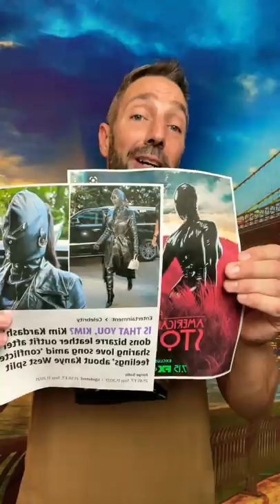Kim Kardashian and American Horror Stories Unite in NYC for this years Met Gala!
If things couldn't get stranger, Kim "I Wear Leather Masks With Zippers Over My Eyes" Kardashian seems to bring the American Horror Stories Series to life when she arrived in NYC for this years Met Gala. If your asking why, don't bother, it's all just part of the show... a distraction if you will, not an omen of what is to come for the bride of Christ. symbolically speaking of course... or is it? "HIGH" Fashion is what my old college roommate would call it... but it is silly to say the least. So I thought Id be silly too... and of course Im just joking when I say "we're onto you Ill u min a ti.." because clearly I'm a meatball who only cares about getting all of you to Pray, Love, and Seek God's Truth No Matter what the cost, so if you are in one of those secret spooky societies don't take it personally, but you should repent, because God is real, and not being loving to others ain't so good. --- this last part was also a joke.

GET your "I AM A WITNESS - 11:11", "Buckle Up" Clothing and Uranus is a Planet Cup here at my new store.